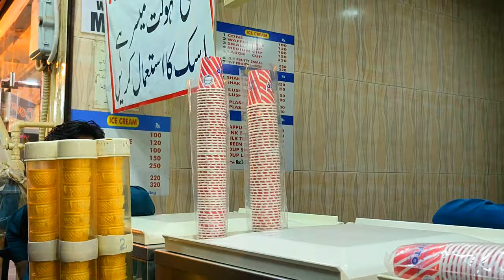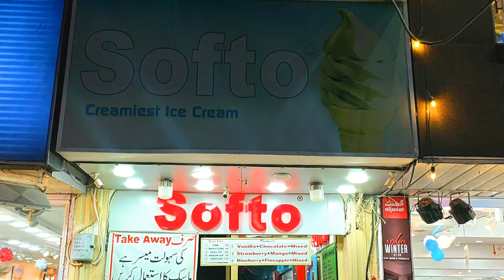Most Popular Cone Ice Cream in Pakistan with Multi Flavors | Food Street Islamabad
|ASMR-Street Ice Cream Rolls-رول آيس ك
ice cream rolls asmr oreo,ice cream rolls asmr tapping,ice cream rolls asmr 1 hour,
ice cream rolls asmr air,asmr rolled ice cream,ice cream rolls asmr blueberry,
ice cream rolls asmr cadbury,ice cream rolls asmr china,ice cream rolls asmr chicken,

ASMR-Street Ice Cream Rolls-رول آيس كريم ستريت